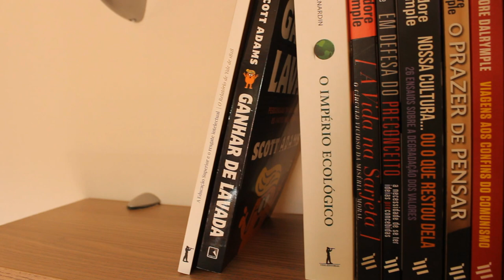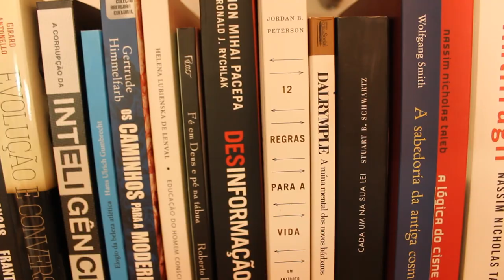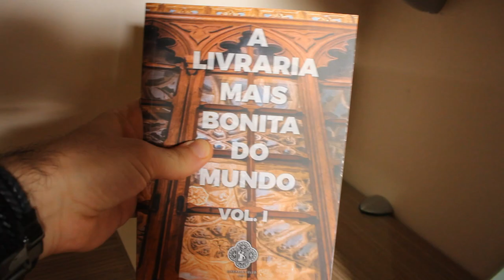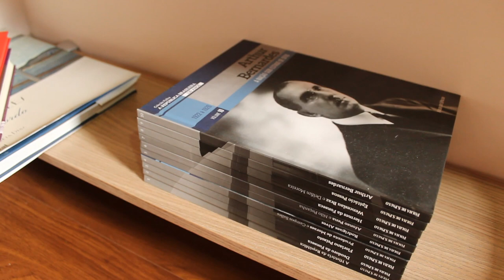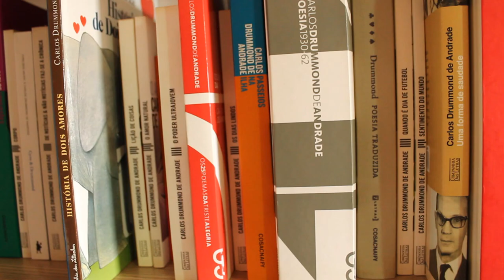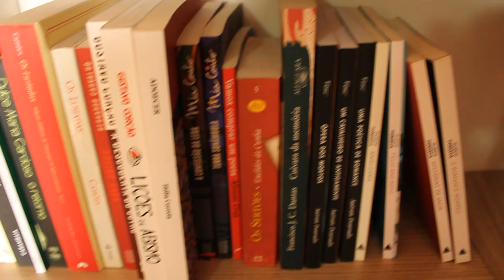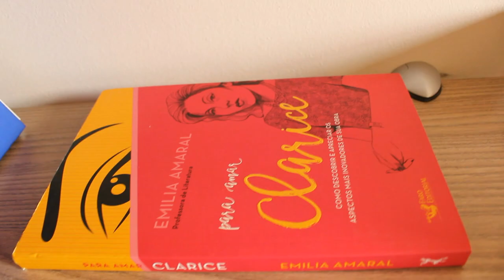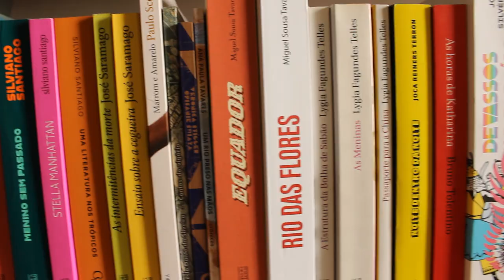Bookshelf Tour - Parte 6 - Diário de Leitura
Sexta - e última - parte da bookshelf tour*.

Lista de Desejos na Amazon
Compre na Amazon e ajude o canal

📚 Compre através do link abaixo e ajude o canal com uma pequena porcentagem da sua compra**:

📺Você pode encontrar vídeos para muitos dos livros mostrados na playlist chamada "Leituras":

🤝**Como contribuir com o canal comprando através dos links da Amazon:

1) Certifique-se de que a página da Amazon já não se encontra aberta no seu navegador;

2) Procure qualquer link da Amazon deixado por um booktuber na descrição de algum dos seus vídeos; este, por exemplo

3) Clique nele. A partir deste momento, e até que essa janela seja fechada e se comece a navegar de novo na Amazon, qualquer produto comprado gerará uma pequena comissão ao booktuber que disponibilizou o link.

4) Feita a compra, pronto: você ajudou um agente cultural brasileiro a se sustentar e tornar o Brasil um país um pouco mais esclarecido. Muito obrigado!

🎁Se quiser me presentear (!), estas são as minhas Listas de Desejos na Amazon:
(lista geral)
(lista específica com literatura nacional)

Como funciona isso? Basta você escolher algum dos livros listados e clicar em "adicionar ao carrinho"; depois, compre o que mais você quiser; ao finalizar a compra, na hora de escolher os endereços, como você começou com a minha lista, surgirá o meu nome como destinatário; é só escolhê-lo :)

Canal Diário de Leitura, por Lucas Carvalho de Freitas

*Canal sob o patrocínio do Beato Carlos Acutis: rogai por nós!